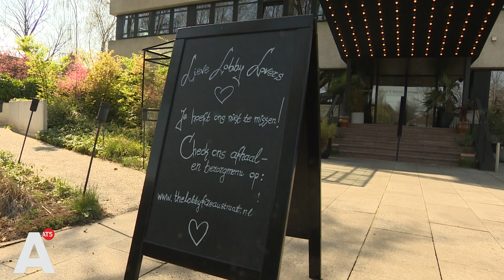Zo ziet de 1,5-meter-economie eruit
Ze durven het bijna nog niet hardop te zeggen, maar de hardst getroffen ondernemers in de stad hopen volgende maand toch weer langzaam te kunnen opstarten. 'Is dit anderhalve meter?'

Wanneer het gaat gebeuren is nog lang niet zeker, maar veel ondernemers bereiden zich nu al voor op de 'anderhalve-meter-economie', voor het geval ze weer open mogen.

We gingen langs bij het V Hotel in Oost en bij Fresh Fitness in de Pijp. Beide ondernemers erkennen dat de verplichte anderhalve meter afstand hen voor nogal wat dilemma's plaatst. Toch zijn ze er klaar voor: 'Ik denk dat het goed is als we langzaam wat in gang zetten.'